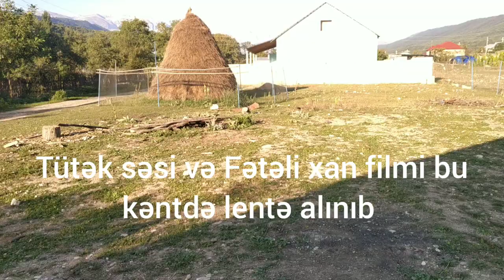KƏND HƏYATI 2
TarixiRedaktə

Qusarın qədim kəndlərindən biri də Xuraydır. Xuray kəndi Qusar rayonundan 16 km cənub qərbdə, Şahdağının ətəyində, Qusar çayın sağ sahilində, dəniz səviyyəsindən 1200 m hündürlükdə, Əniğ dərəsi adlanan yerdə yerləşir. Qusar maili düzənliyində tez-tez təsadüf olunan arxeoloji tapıntılar Əniğ dərəsindəki 9 kəndin: Əniğ, Zindanmuruq, Kuzun, Yuxarı Ləgər, Suvacal, Xuray, Cağar, Çətkün və Ləzənin (Onlardan yalnız üç kənd azərbaycanlı kəndidir. Xuray, Ləgər, Suvacal) qədim zamanlardan mövcudluğunu təsdiq edir. Bu zonada ilk yaşayış məskənləri Əniğ Və Xuray olduğu kənd ağsaqqallarının yekdil fikridir. Kəndin qədimliyini onun dörd tərəfdən əhatə edən köhnə qəbiristanlıqlar sübut edir. Xuray kəndi hazırda yerləşdiyi yerindən bir az yüksəklikdə olub. Qədim dövrlərdə "Cıraqlar", "Marl yurd" kimi yurd yerlərində məskən salmış yerli əhali təxminən 500 il əvvəl – təbii fəlakətdən, yadelli basqınlardan qurtulmaq üçün qədim məskənlərini yeni yurd yeri – bərəkətli torpaqları və bol sulu bulaqları olan yamaca – Qusarçayın hövzəsinə tərəf enmişdilər. Beləliklə, orada "Xuray"ın yeni təməli qoyulur. 1996-cı illərdə Xurayın "Bağlar" adlanan ərazisində, ora yaxın digər yerlərdə əkin işləri aparılarkən orada qədim dövrlərə aid nizə başlıqları, silaha oxşar alətlər tapılır. Bununla da Xurayın qədimliyi bitmir. Belə ki, kəndin mərkəzində olan köhnə qəbirstanlıqdakı məzar daşları XIX əsrin axırlarına təsadüf olunur.